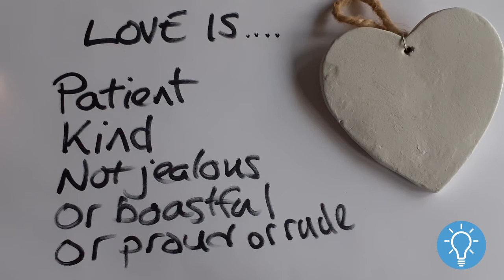Love Is...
If I didn't love others, I would have nothing.
The backing track is Mankind by Bethel Music